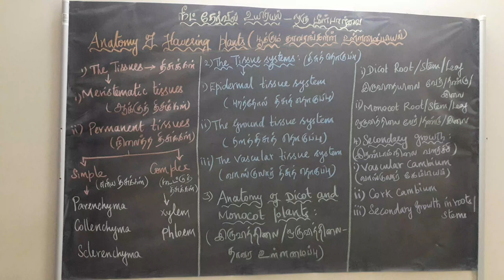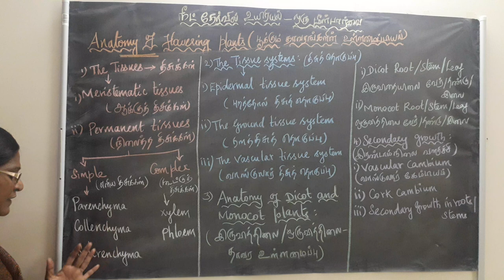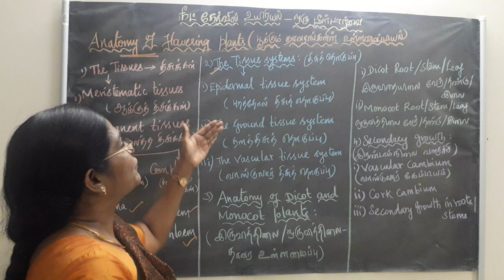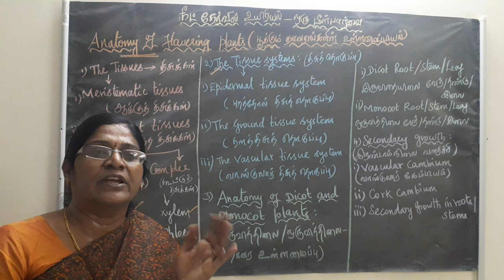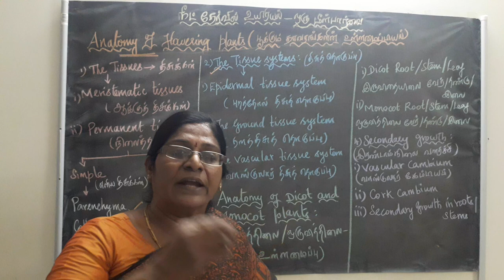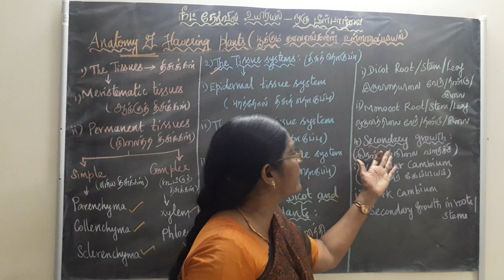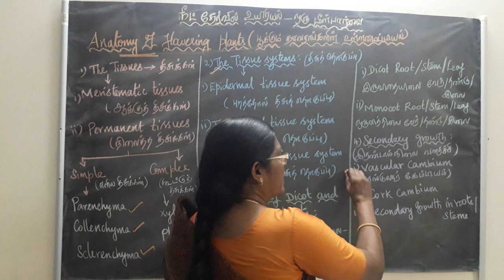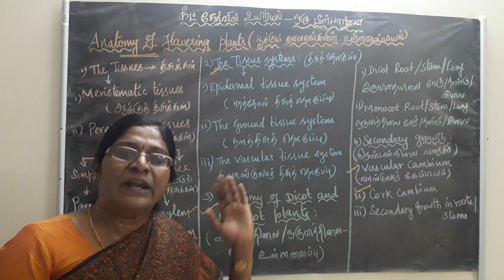NEET EXAM - BIOLOGY ANALYSIS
BOTANY CHAPTERWISE - ANALYSIS
PART-3